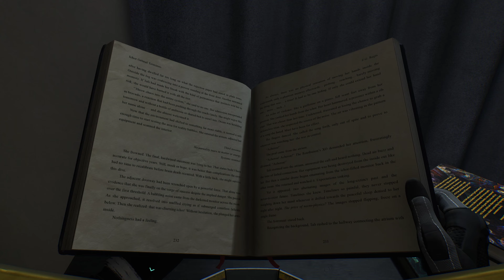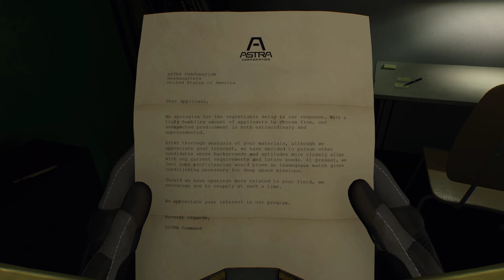Returnal[#5] - Джунгли (Прохождение на русском(Без комментариев))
В Returnal предстоит отправиться на чужеродную планету под названием Атропос. Космический корабль Селены Вассос, что работает на мегакорпорацию ASTRA, вынужден приземлиться на незнакомую поверхность из-за критических проблем, что возникли из-за аварии.

Яндекс Деньги
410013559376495